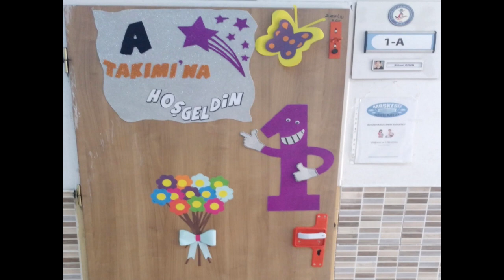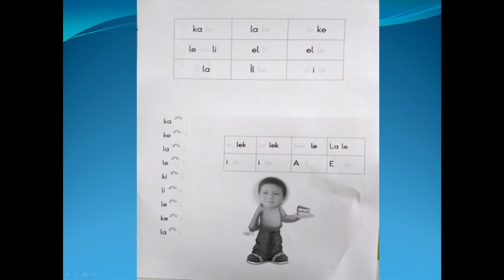Okuma Bayramı Slayt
Muhteşem anlar... Yok böyle bişey